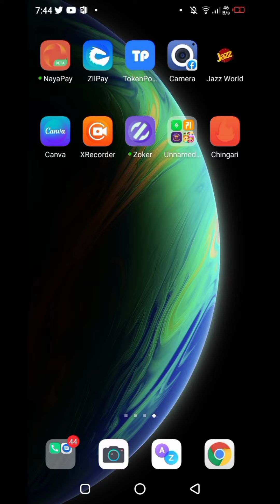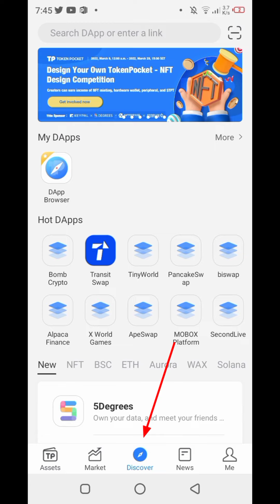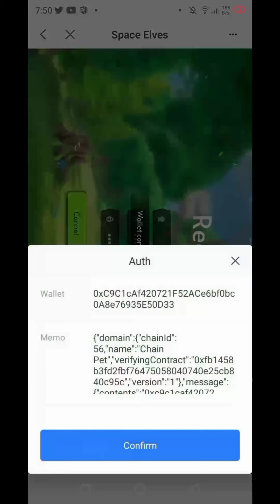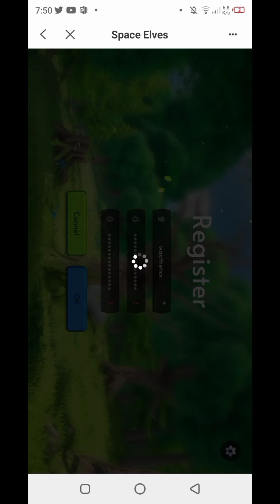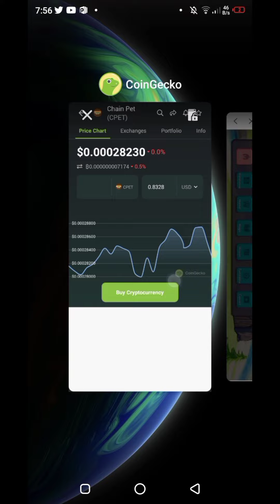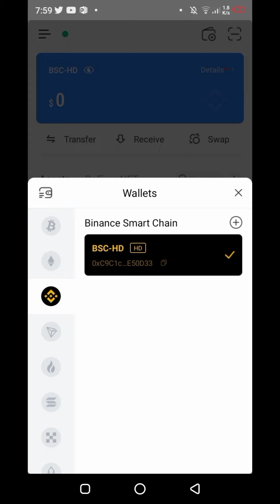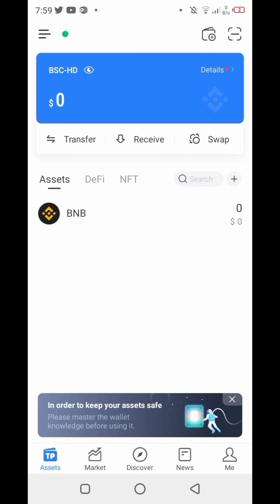Chain Pet Token Daily Free Earn Space Elves | Already Listed Token CPET | Monthly $100 To $300 Easy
Chain Pet Token Daily Free Earn Space Elves
Already Listed Token CPET
Monthly $100 To $300 Easy
Earning 2022
Chainpet Daily Coin

 More Coin More Earning
Coin System 2022

COINMARKETCAP DIAMONDS
COINGECKO CANDIES
Get $100 to $500 Monthly
Daily Reward Claim
Coinmarketcap Huge Earn In 2022
COINGECKO MORE REWARD IN 2022

Wallet Mining Instant Reward
Dollar Instant
IDO Price Token

Earn Unlimited TOKEN
Daily Squid Coin Limited Time
Airdrop TOKEN Airdrop Loot
Wallet Airdrop Huge Potential
Daily Earn With Trick Wasithetics

UBA Get $1000 Dollars Instant Withdrawal
 Universal Base Asset
Mining UBA A Dream Earning in 2022

Now Again Wallet Airdrop
10 Dollars Every Account
Biggest ALTOSTREAM Wallet Airdrop in 2022
play Music Earn Dollars

Bizverse project Earning Reward
600 VRA Token Loot
Torum Comparative SocialFi
Massive Money Program

Ember Refferal Code : MNGGM2B8IUMZOWBY

Join Ember with my link and we'll both earn Bitcoin daily! Enter this code in the Access Code under Settings: MNGGM2B8IUMZOWBY

Ember Wallet BTC Mining
Earn Daily 10 Dollar Mining Application
Old Mining Exchange 100% Legit

Earn Free $500 to $1000 Without Any Investment with Legion Network | Airdrop LGX Coin